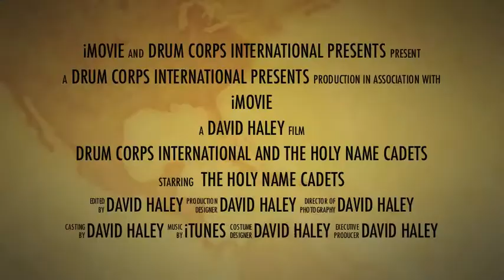2011 Holy Name Cadets Trailer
I made this video to promote the 2011 season of the Holy Name Cadets. I used iMovies new trailer feature so there wasn't much to putting it together. Tell me what you think guys!